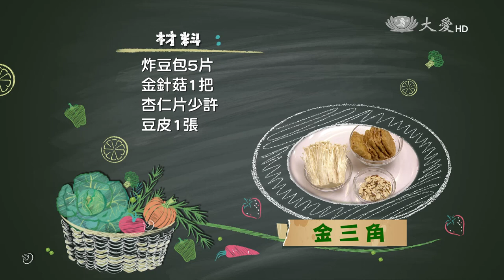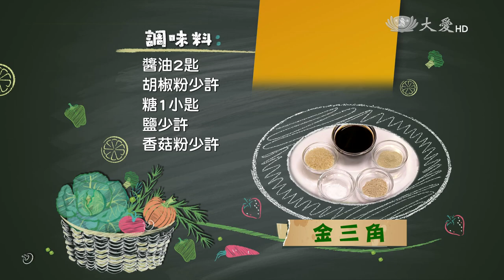【現代心素派】20150617 - 香積料理 - 金三角 - 相招來吃素 - 蔡寶溱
◎ 蔡寶溱師姊．56歲．100年受證．法號慈宥．茹素18年
炸得香香酥酥的三角包，藏著豆包的豆香與金針菇的清甜，這是蔡寶溱經營素食以來得意的手工菜料理之一。過去經營鐵板燒的蔡寶溱，三年前把店由葷轉素，還拜素食教父洪銀龍為師，學習一系列的精緻素菜，就是希望用美食和眾人結好緣。

《 金三角 》
材料：炸豆包5片、金針菇1把、杏仁片少許、豆皮1張、壽司海苔皮1張、酥炸粉適量、麵粉適量
調味料：醬油2匙、胡椒粉少許、糖1小匙、鹽少許、香菇粉少許
作法：
1. 炸好的豆包切絲，加入醬油、胡椒粉、香菇粉、鹽、糖和燙好的金針菇拌勻。
2. 海苔、豆皮剪成適當大小長條形。
3. 將豆皮均勻抹上麵糊，上方擺放一片小張的海苔，取餡料放在中間，包裹起來呈三角形狀。
4. 將三角包沾裹酥炸粉漿，再沾上杏仁片後，入油鍋炸至金黃色即可。

《 相招來吃素 - 蔡寶溱 》
土城的學府市場裡有一家素食店，販售多樣手工菜，有素棒棒腿、素丁香魚、素火腿卷等等，來到這裡，就不由自主被這些繽紛多樣的菜色吸引。老闆娘每天凌晨三點就要起床備料，七點所有的菜色都要上桌，好辛苦。她曾跟洪銀龍大師拜師學藝，也學習到他勤勞推素的精神，真是令人佩服！